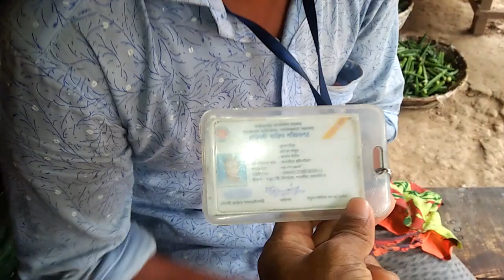আমরা শুধু কাজ করে যাচ্ছি আপনাদের জন্য আপনারা একবার হলেও ভিডিওটি দেখবেন_RAJIB KHAN FAMILY_65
DOP : KHAN RAJIB

STORY : RAZIB KHAN

EDIT & COLOR : RAZIB KHAN

ACTING : RAZIB KHAN

ASSISTANT DIRECTION : KHAN RAJIB

POSTER : RAZIB KHAN